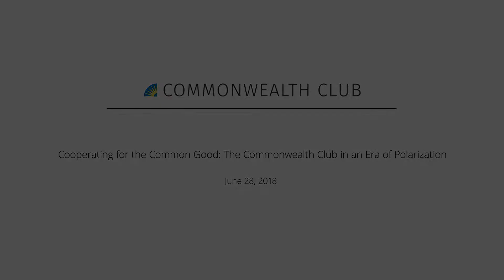Cooperating for the Common Good: The Commonwealth Club in an Era of Polarization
"Cooperating for the Common Good" - 2018 Board Retreat Opening Video

Since its founding in 1903, The Commonweath Club has remained dedicated to achieving the following core values:

1. An attitude of positive regard for an opponent despite policy differences

2. The concept of a common good

3. Regarding compromise as essential

4. Believing that good, objective, validated information should be the basis for decisions

These values underlie the Club’s dedication to presenting different views and to cultivating an attitude of open-mindedness and respect among our members, audiences and the public. They impel us to bring information to the attention of our constituencies through our speakers, broadcasts, publications, podcasts and many other methods. And they lead us to urge our speakers and projects to be solution-focused.

The theme of the 2018 Board Retreat, "Cooperating for the Common Good: The Commonwealth Club in an Era of Polarization," focused on these values and how they're presented through the Club's members, speaker programs and public outreach. As opening to the retreat, this video compilation of interviews and program clips introduced some examples of commentary on the current environment of civility and possible solutions for improving public discourse

v2